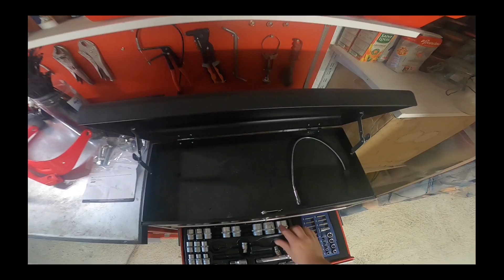Remise en état 300 GASGAS 2009 + upgrade kit plastiques 2011 - essai.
Dans cette video, remise en état du 300 gas gas d'un pote qui est utilisé comme il se doit ( lancé a la moindre occasion le plus haut possible ou dans la végétation a proximité. )
Elle en avait grand besoin!
A y etre, passage en kit plastique et boite a air modèle 2011.

révision de la fourche
roulements de colonne de direction
kit plastiques
radiateurs
etc...

Sinon bisous quand même